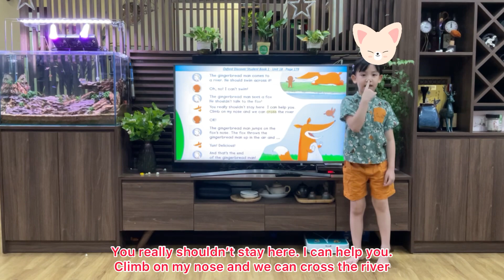The Gingerbread Man - Sushi’s Telling Story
A baked gingerbread man cookie escapes from oven and experiences a run & chase journey, he is eaten by a fox eventually.

The story is The Gingerbread Man in Oxford Discover textbook, associated video found on Youtube.

Sushi is keeping enhancing her speaking skill which is still her weakness.

If you found it interesting, please encourage for her effort.

Likes are highly appreciated!